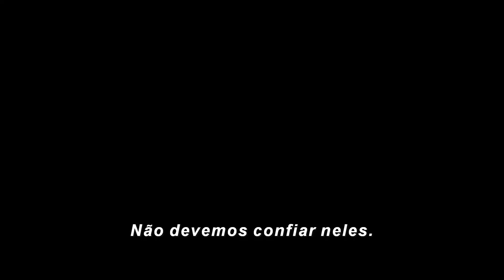"Star Wars: The Acolyte" ganha trailer!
O Disney Plus e a Lucasfilm lançaram o primeiro trailer de "The Acolyte", próxima série Star Wars que vai estrear em junho no Disney Plus, confira!

Novidade, galera!
Agora estamos no Catarse! Apoie nosso trabalho!